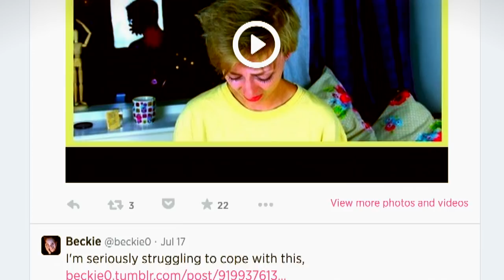Trichotillomania: 6 years of selfies show beckie0's fight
A selfie project documenting a young woman's battle with a hair-pulling disorder has been watched over five million times on YouTube. 21-year-old Rebecca Brown from Essex took a photo of herself every day for six years to show how she'd been affected by trichotillomania - a condition which leaves a person feeling compelled to pull their hair out. Brown has been on YouTube since 2007 and has almost 200,000 subscribers on her channels. She tells BBC Trending about how she uses social media to cope.